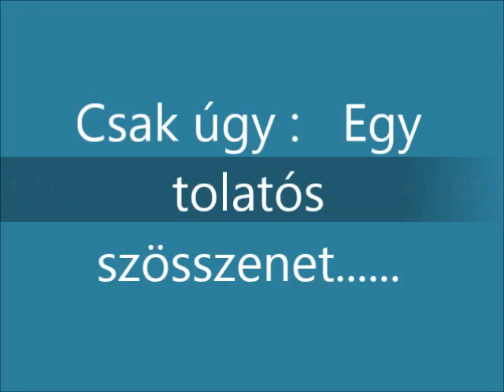R.K.V.t.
Az én kerti vasutam. Csak egy kis játék.